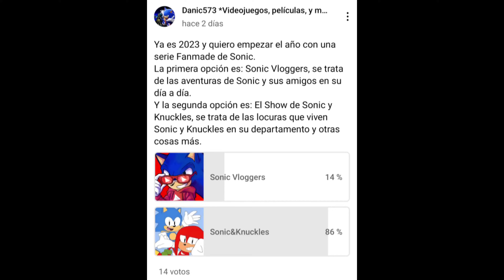El Show de Sonic & Knuckles - Critica y Opinión - ¿Buena serie Fanmade?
Hola a Todos, este año lo comenzaremos con una serie de Sonic hecha por fans llamada: El Show de Sonic & Knuckles, les daré mi opinión y recomendación para ver si vale la pena verla.

Mi cuenta de Instagram: ➡️ danicbolanos